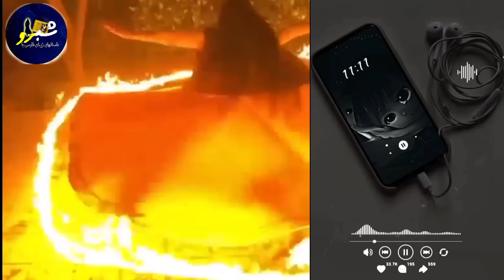داستان واقعی:توی چت بایه طلبه آشناشدم،توی اولین قرارمون،جوری از پ.ش.ت بهم...تااینکه فهمیدم اون یه...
به جذابترین 👍کانال داستان های واقعی تلخ و شیرین فارسی وداستان های کهن فارسی خوش آمدید درکانال یوتیوب شبروقراره به داستان واقعی زندگی اشخاص و داستان های کهن فارسی مثل شاهنامه فردوسی ، هزارو یک شب،داستانهای کلیله و دمنه وداستانهای مرزبان نامه وحکایت فارسی شیرین وجدید همچون:
حکایات سعدی ، حکایات مثنوی معنوی و حکایات عبید زاکانی ، قصه های آموزنده و پند آموزبهلول دانا،داستان های فارسی ملانصرالدین
وداستان  واقعی زندگی اشخاص ،داستان های اساطیری یونان،داستانهای کهن شرقی وداستانهای مهم وفلسفی غربی و ضرب المثل های جهان ادبیات بپردازیم.
من زهره هستم داستانسرایی روخیلی دوست دارم💕 وقراره یک روز در میان ، یک داستان واقعی رودرکانال یوتیوب"شبرو"براتون منتشرکنم پس اگه به این سبک حکایت فارسی وقصه های فارسی صوتی و تصویری علاقه مندهستیدلطفادرکانال عضوشده ❤️وزنگوله 🔔روهم فعال کنید تاازجدیدترین داستانهای فارسی باخبرشوید
امیدوارم بتونیم شبهای آرام وزیباودلنشینی رابا حکایتهای
فارسی  جذاب برایتان به ارمغان آوریم با شبرو همراه باشید
داستان
حکایت
داستان واقعی
پادکست
داستان کوتاه فارسی
داستان کوتاه
داستان صوتی
داستان عاشقانه
داستان خیانت
داستان زندگی
کتاب صوتی
داستان جنائی
رمان
شاهنامه
مولانا
رمان صوتی
داستان صوتی
بوستان